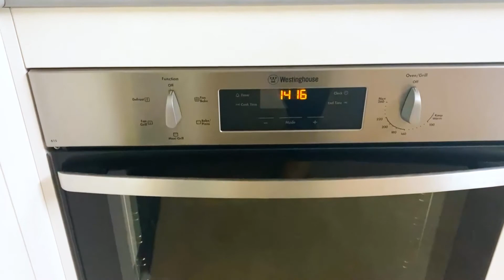Just Listed - 600 Colac Lavers Hill Rd, Barongarook West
The cement sheet home has had a partial update with updated kitchen and bathroom. The kitchen has a great sized pantry and lots of storage. The cooking and eating areas merge into the living with a freestanding wood heater.
Three bedrooms run off this area, two with built in robes and all with updated blinds.
An oversized room combines the bathroom and laundry with great storage and bench space with a shower and separate toilet room.
There is a second level providing an additional lounge area and built-in bar with elevated views over the property.
With a central laneway, the land is divided into four horse paddocks, each with a horse box. Towards the western boundary across the gently undulating land is a grassed trotting track.